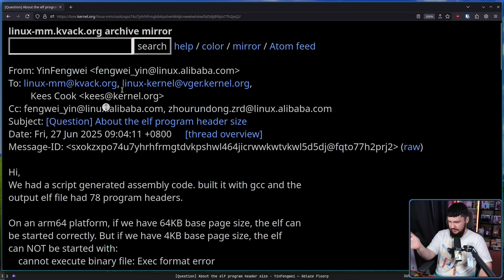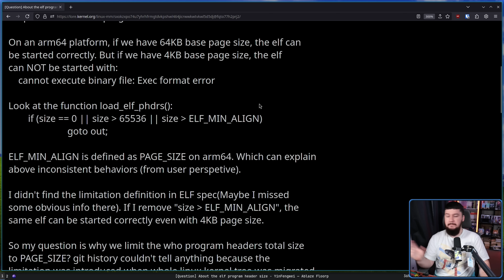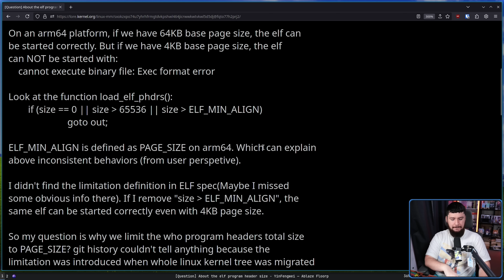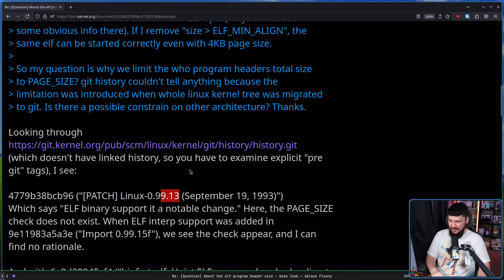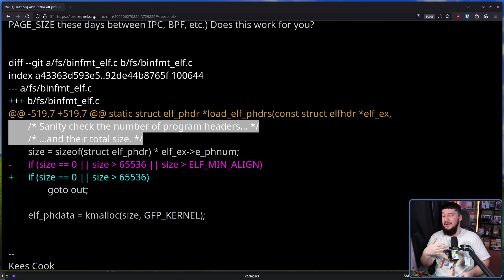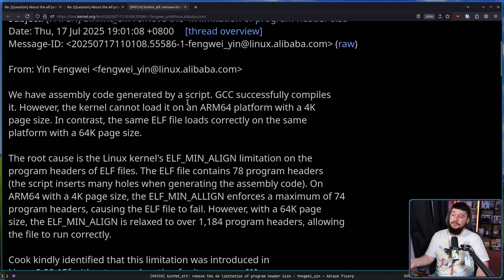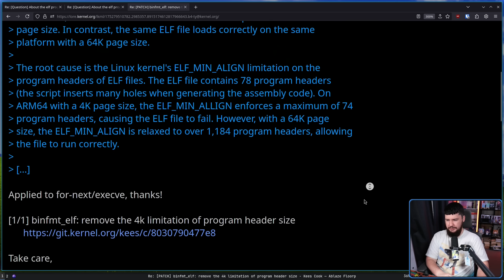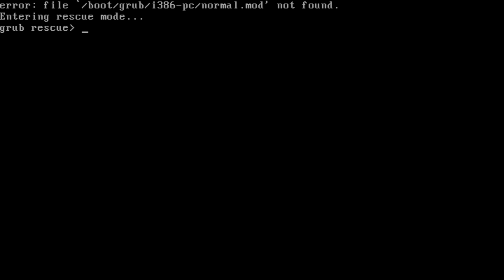30 Year Old Linux Kernel Bug Hidden In Plain Sight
Even with how many eyes are on the Linux kernel, there are still cases where bugs will remain present within the code base for a really long time, far longer than anyone might expect.

Credits
🎨 Channel Art:
Profile Picture: